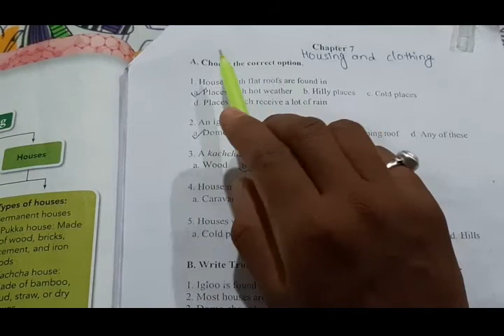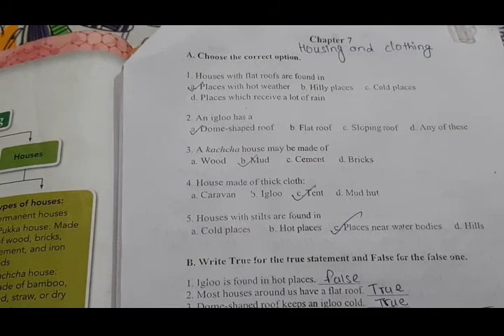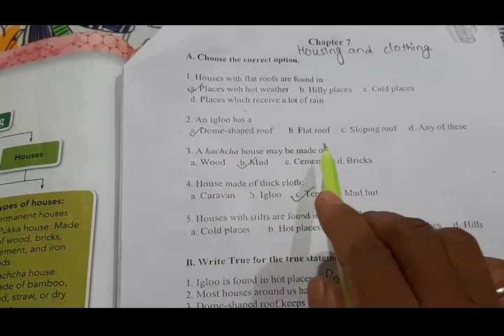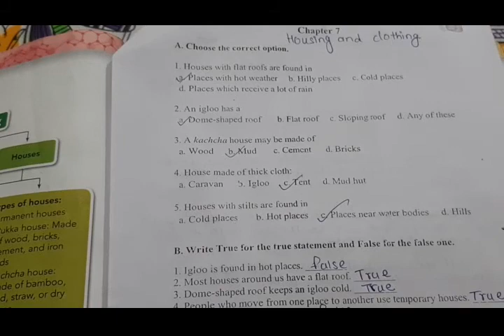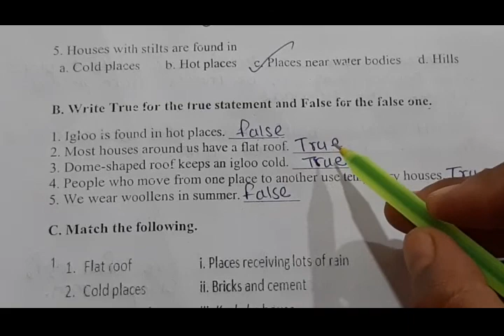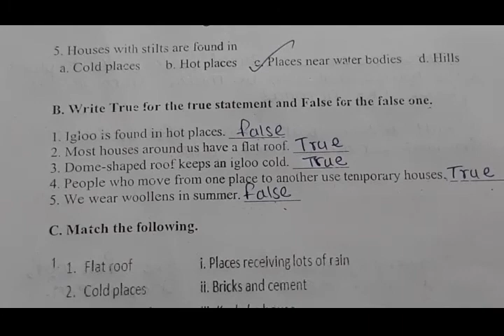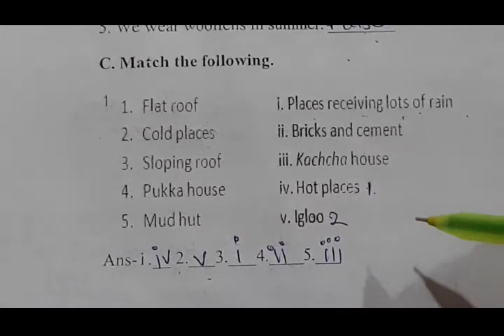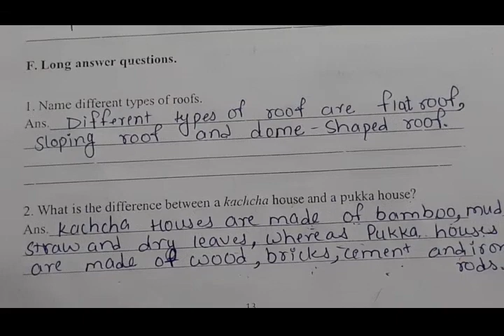31 /7/ 20| std 2 EVS | Revision of ch-7 Housing and clothing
Explanation of ch-7 in question bank